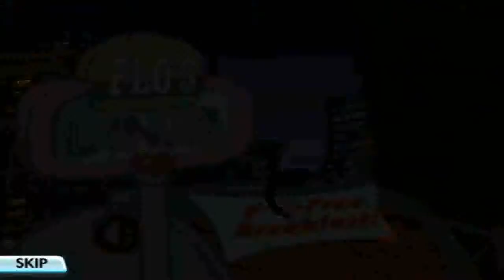[1] Let's Play: Diner Dash 5: BOOM! - (Level 1 ~ 3)